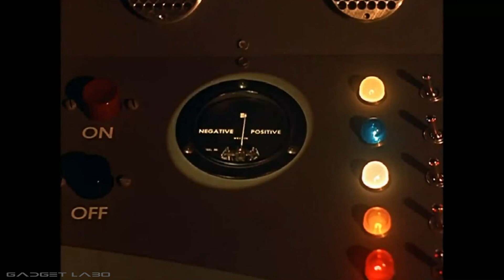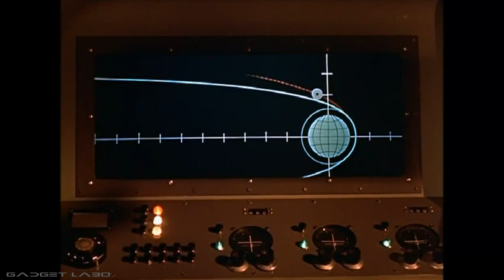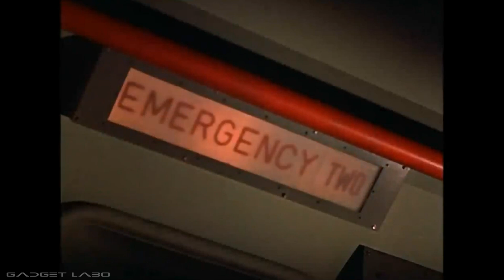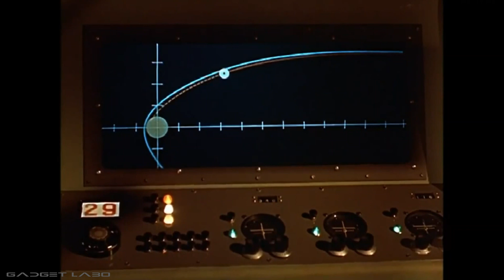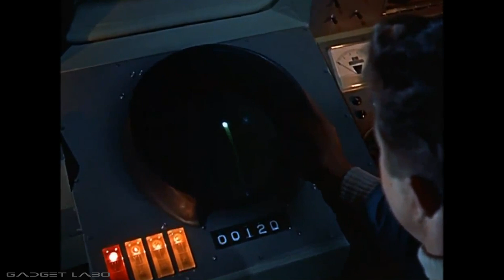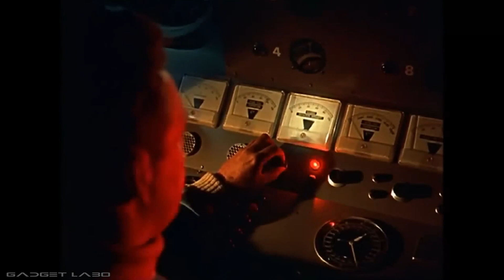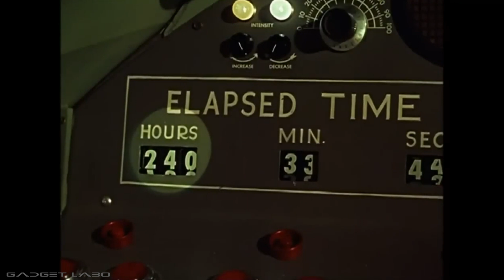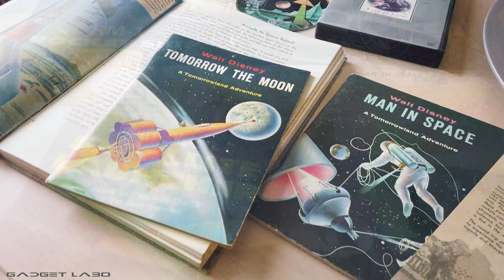GADGET LABO 202301 Disney's Tomorrow the Moon 1956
ガジェットラボのアーカイブ  トゥモローザムーン 1956  のご紹介
米国 abcTVの番組で、ディズニー制作のカラー番組(シーズン2 第14話)です。ディズニーランドオープン年の年末と翌1956年6月にオンエアされました。最初の放送タイトルは「Man and the Moon」でしたが、その後1959年の再放送やブックレット展開で「Tomorrow the Moon」に改題され一般化しました。番組制作の技術顧問のフォン・ブラウン氏は人類が実現させる月へのアプローチを番組を通して実写シミュレーション映像として見せました。月を目指す宇宙の拠点として、宇宙ステーションの建設方法や構造、月まで往復する有人探査船 RM-1の機能や探査の工程、飛行ルートをフォン・ブラウン氏自ら前段パートで解説し、その後、以前のアニメーション表現から更にリアリティを高めた実写特撮としてプログラムに組み込まれました。